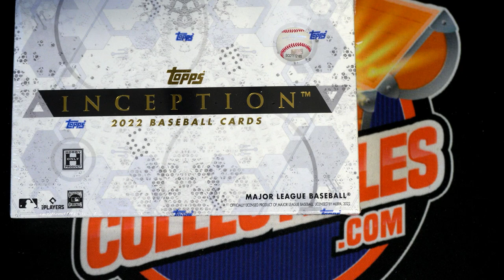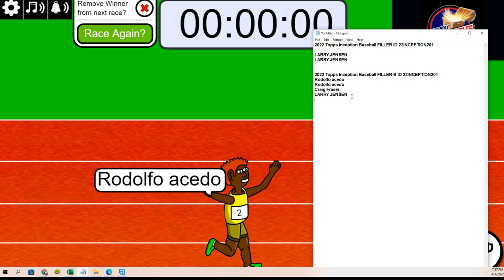2022 Topps Inception Baseball FILLER B ID 22INCEPTION201